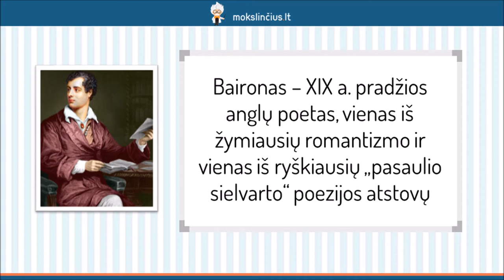Baironas – “Kainas” - Mokslinčius.lt - Tavo mokytojas telefone !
Šioje pamokoje susipažinsite su XIX a. pradžios anglų poetu, vienu žymiausių romantizmo ir vienu ryškiausių “pasaulio sielvarto” poezijos atstovų Baironu. Sužinosite, kokie yra pagrindiniai jo kūrybos motyvai. Plačiau panagrinėsime “Kainą” - vieną iš Bairono kūrinių, poetinę filosofinę dramą, parašytą remiantis bibliniais motyvais: legenda apie Kainą ir Abelį.